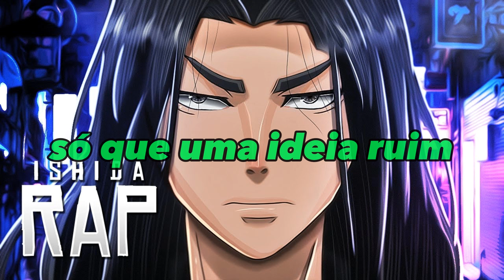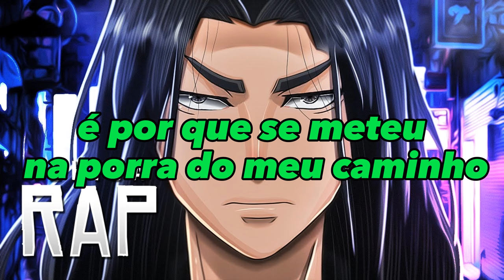Keisuke Baji Song Letra (Tokyo Revengers) SORRISO NO MEU SEMBLANTE | Ishida